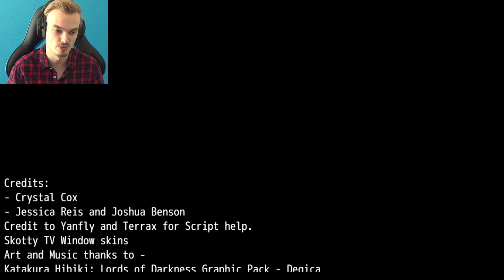The Test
This is all a test.. to see what you are like!